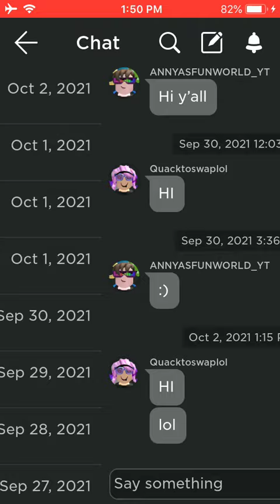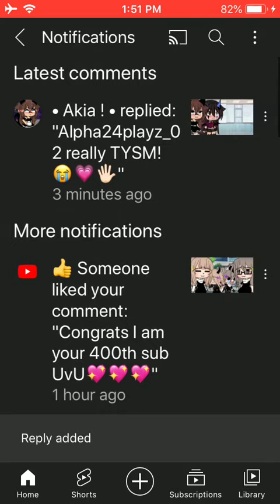When you notice that you have your friend’s acc in your phone and your Subs became 7-6 lol